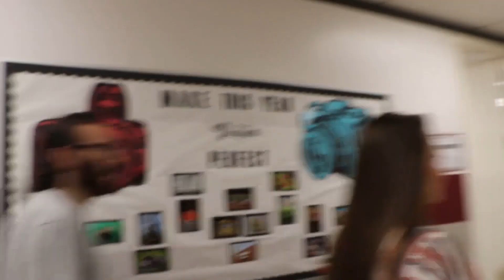Spartan TV 9 25